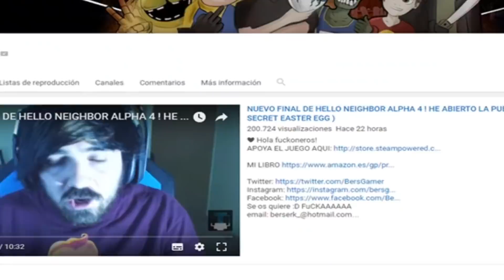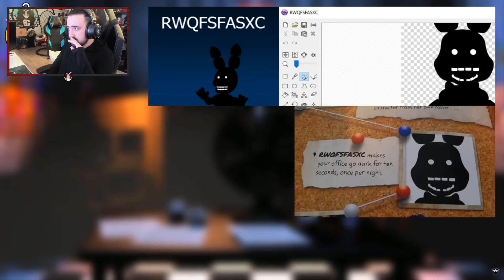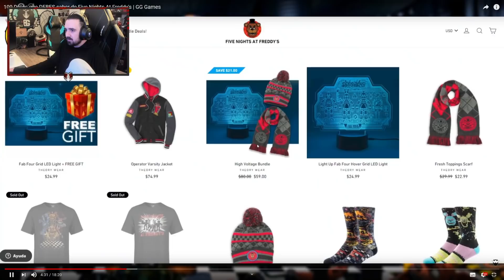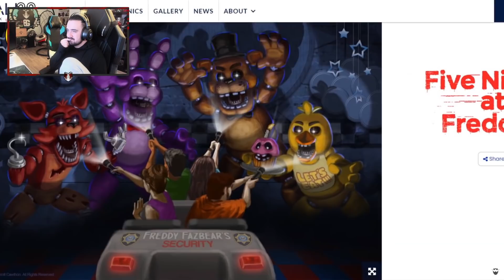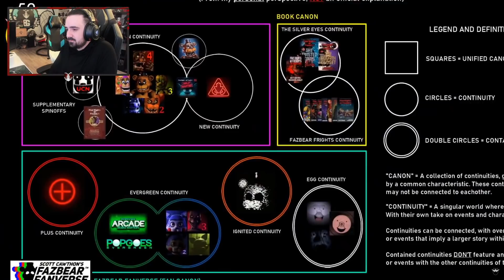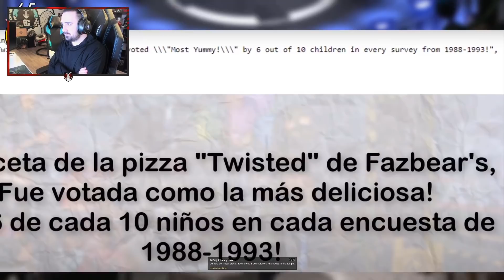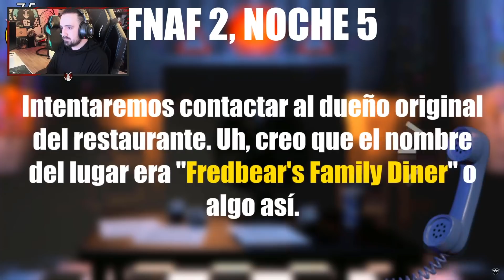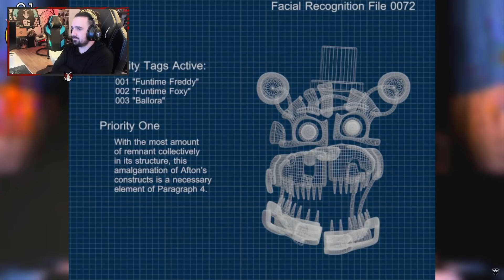109 Datos que DEBES saber de Five Nights At Freddy's | Reaccionando a GG GAMES